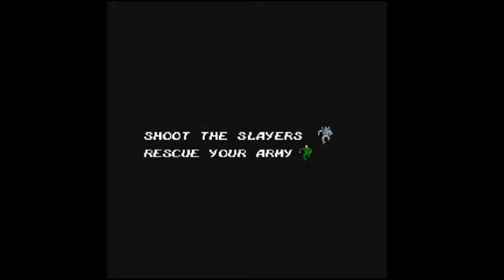John Retroreloader Arcade Krull ironman mode